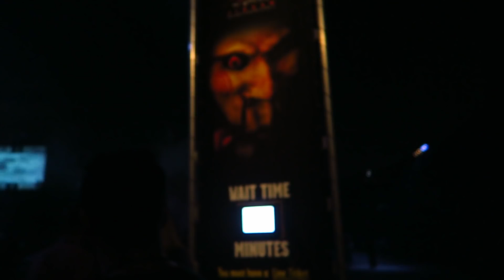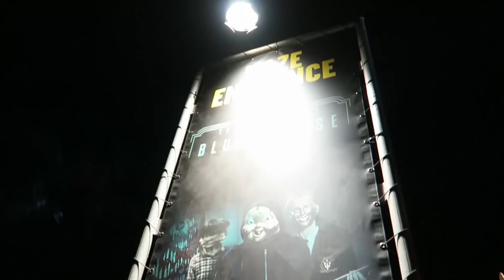HALLOWEEN HORROR NIGHTS 2017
The crew goes on a field trip to Halloween Horror Nights in Universal Studios Hollywood! Watch us get scared out of our heckin' minds!